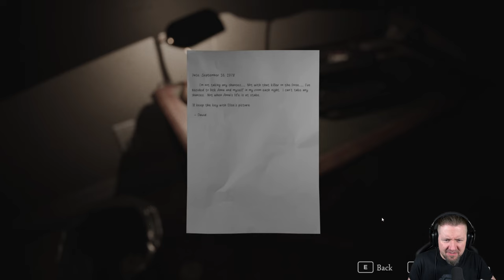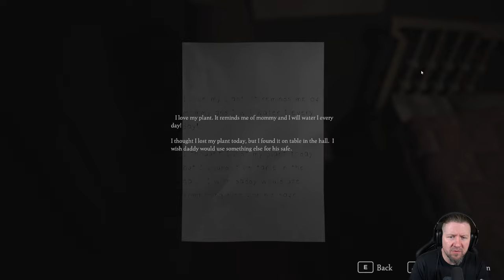Diese Demo lässt uns nicht entkommen | THE NIGHTMARE ESCAPE | Full Demo | Indie Horror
Enträtsle die Geheimnisse eines schiefgelaufenen Experiments, das Mia Crowe ins Koma fallen lässt. Um sich zu erholen, muss Mia vier der dunkelsten Pfade ihres Geistes durchqueren, um zu entkommen.
Tauchen Sie ein in eine Anthologie von vier miteinander verbundenen Albträumen, von denen jeder ein einzigartiges und schauriges Erlebnis bietet. Sie erwachen in einer schwach beleuchteten Wohnung und wissen nicht mehr, wie Sie dorthin gekommen sind. Während Sie die unheimlichen Räume erkunden und ihre Geheimnisse lüften, kommen bruchstückhafte Erinnerungen zum Vorschein, die eine beunruhigende Wahrheit über Ihre Vergangenheit und die alptraumhaften Umstände, die Sie gefangen halten, enthüllen.

▪ TITEL: THE NIGHTMARE ESCAPE Demo
▪ PLATTFORM: PC
▪ GENRE: Psychologischer Horror | Indie-Horror
▪ RELEASE: 2023 (Demo)
▪ RELEASE: TBA (Fullgame)
▪ STUDIO: HALbot Studios
▪ PUBLISHER: HALbot Studios
▪ Der Entwickler beschreibt die Inhalte wie folgt:

Dieses Spiel enthält möglicherweise Inhalte, die nicht für alle Altersklassen oder zum Ansehen am Arbeitsplatz geeignet sind: Allgemeine nicht jugendfreie Inhalte